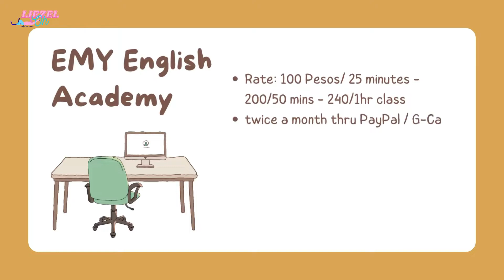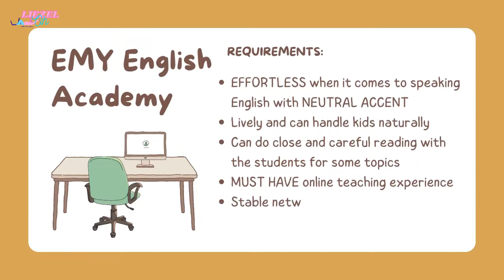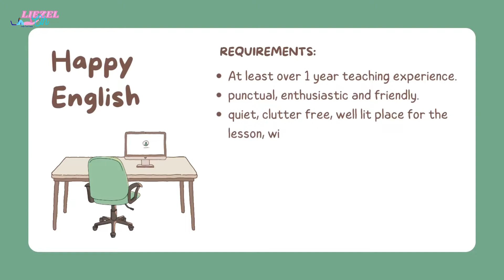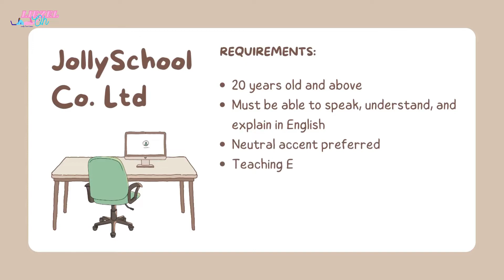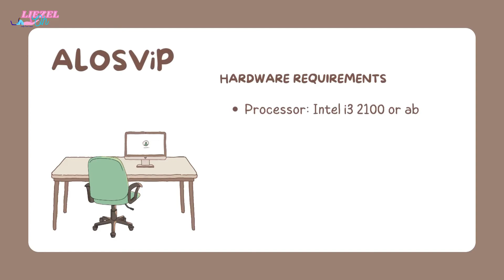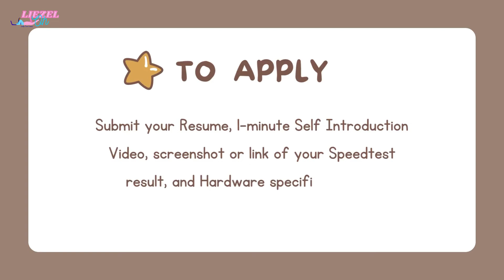HIRING ESL COMPANIES WITH KIDS STUDENTS / COMPILATION / Liezel Oh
If you prefer teaching ESL to kids, here are some hiring ESL companies where you can apply now..

Hey everyone! I compiled hiring online ESL companies for aspiring and tenured ESL teachers.